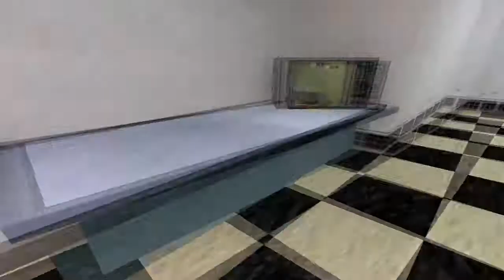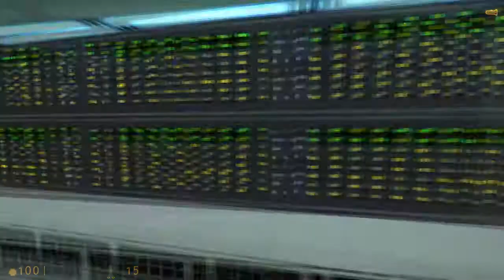Half-Life: Welcome to Black Mesa and Anomalous Materials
The start of an epic game saga!